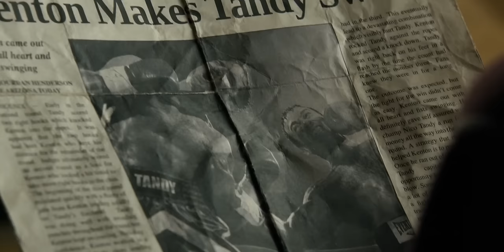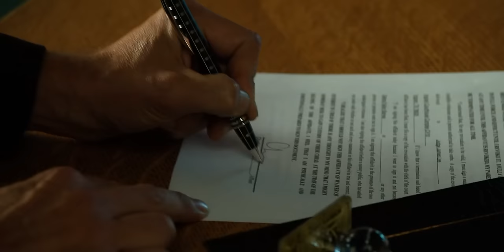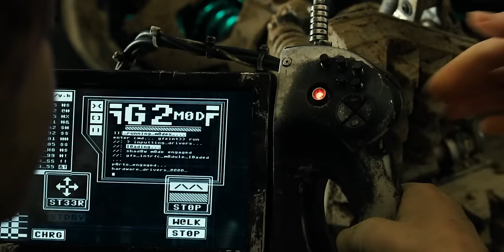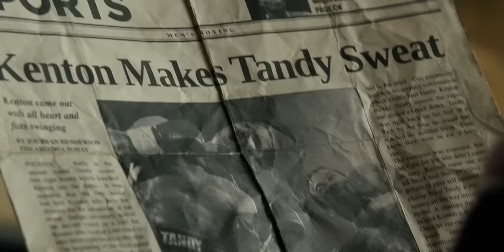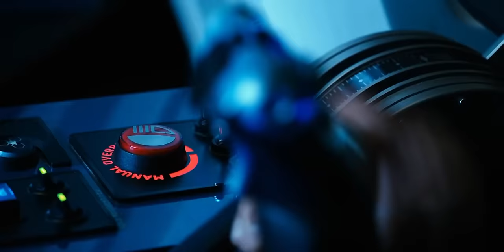Boy Builds a Robot , he's as Intelligent as Tony Stark. | Explain in Hindi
1. This video is also for teaching purposes.
2. I only used bits and pieces of videos to get the point across where necessary.
3. It is not transformative in nature.
4. This video has no negative impact on the original works {It would actually be positive for them}

After failing to defeat Aquaman the first time, Black Manta wields the power of the mythic Black Trident to unleash an ancient and malevolent force. Hoping to end his reign of terror, Aquaman forges an unlikely alliance with his brother, Orm, the former king of Atlantis. Setting aside their differences, they join forces to protect their kingdom and save the world from irreversible destruction.
𝐂𝐫𝐞𝐝𝐢𝐭𝐬:)
All Credit Gone Film Owners.
𝐁𝐚𝐜𝐤𝐠𝐫𝐨𝐮𝐧𝐝 𝐌𝐮𝐬𝐢𝐜 🎶 :)

Quries :-
aquaman and the lost kingdom
aquaman and the lost kingdom trailer
aquaman and the lost kingdom movie explained in hindi
aquaman and the lost kingdom explained in malayalam a
Real Steel 2011 Explain in Hindi.